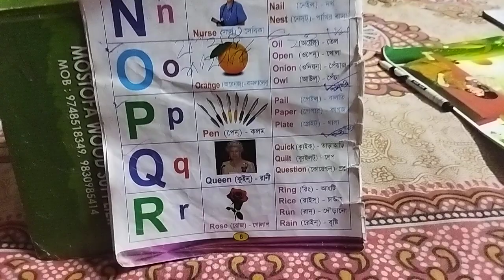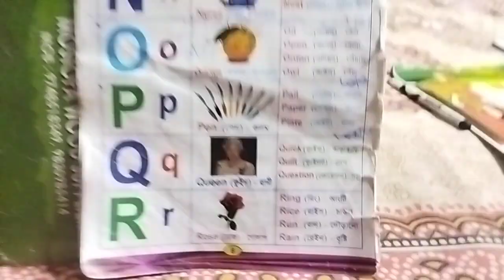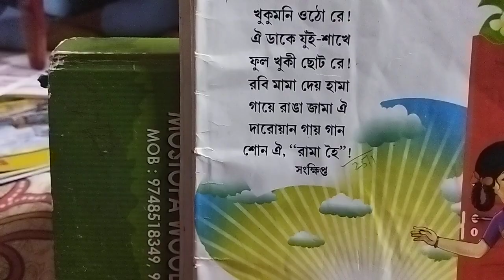Rhyme and word